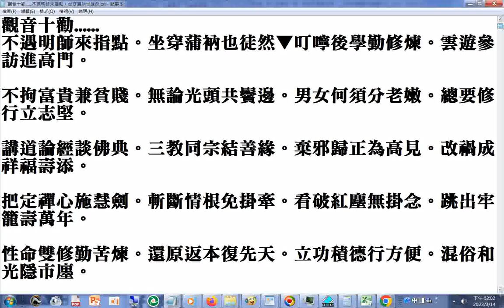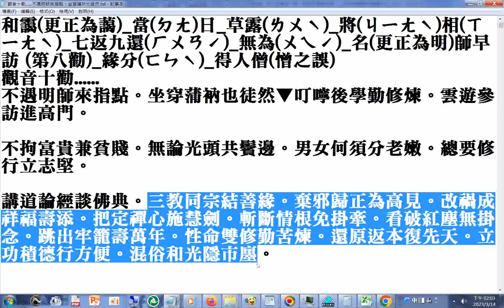觀音十勸 ...三教同宗結善緣。棄邪歸正為高見。改禍成祥福壽添。把定禪心施慧劍。斬斷情根免掛牽。看破紅塵無掛念。跳出牢籠壽萬年。性命雙修勤苦煉。還原返本復先天。立功積德行方便。混俗和光隱市廛